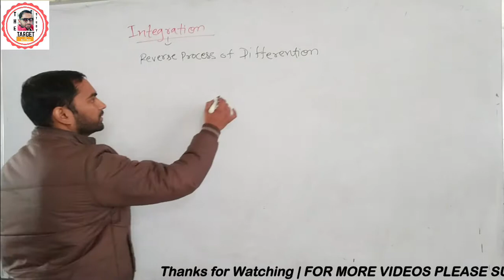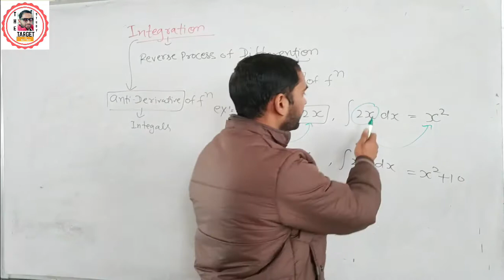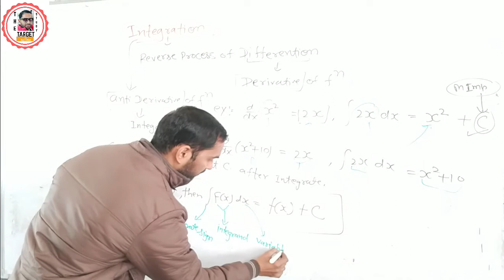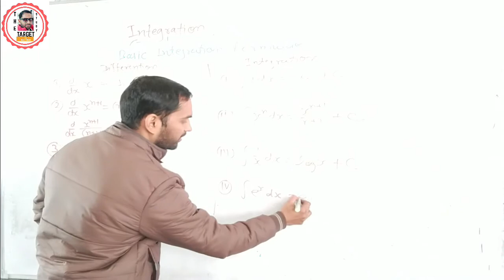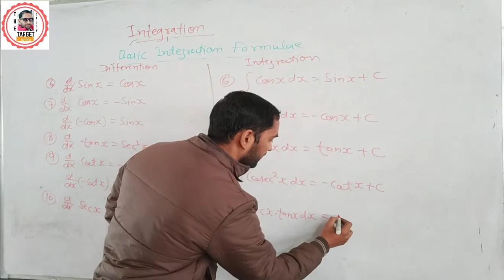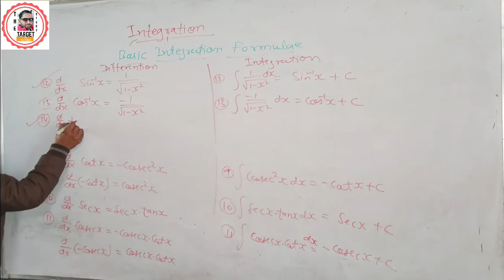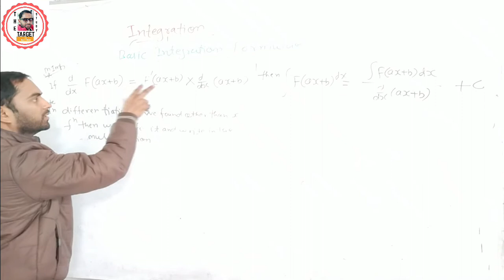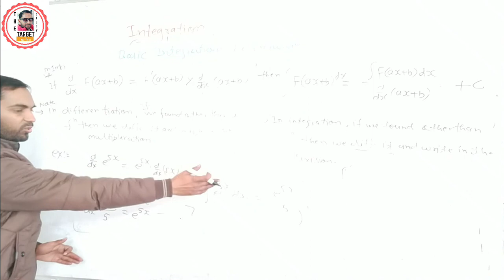Integration | Class-12th Mathmatics | Part-1 | Basics of Formulas & Introduction with Tips/Tricks